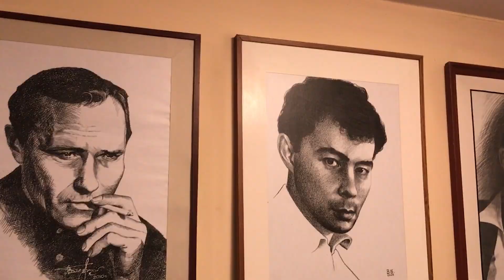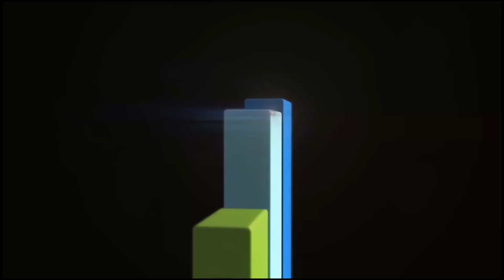Талантливый парень из Сибири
У нас только живой звук. Давайте выберем лучшего певца из народа. Победитель получит 200 тысяч! Проголосуйте за понравившегося исполнителя на нашем сайте: mahor.ru
Ярослав Сумишевский и Владислав Ворожцов - "Женщина августа" (Я.Сумишевский). Сольно - "Per Te" (Josh Groban).